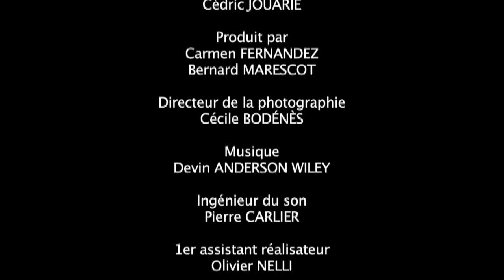Joyeux Anniversaire by Cédric Jouarie (Chinese and French subtitles)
Synopsis: Yahn celebrates his birthday with his friends Pierre and Caroline, but the party is not as happy as it should be...

Written, produced and directed by Cédric Jouarie.

With Fanny Capretta as Caro,
Vincent Deniard as Pierre,
and Vincent Remoissenet as Yahn.

Produced by Carmen Fernandez and Bernard Marescot
Director of Photography - Cecile Bodénès
Sound Designer - Pierre Carlier
1st Assistant Director - Olivier Nelli
Continuity - Julie Collet
Camera Assistant - Sarah Carrère
Make up - Mélanie Virthe
Unit Manager - Alexandra Clément
Image and Sound Editing - Dario Rejeucci
Color Grading - Eric De Jaicour
Light Equipment - Transpalux
Camera Equipment - TSF Camera
Sound Equipment - DC Audiovisuel

Special Thanks to Françoise Plouviet and Cécile Remond (TSF Camera), François Chevinesse (Transpalux), Xavier Embry, Marc Dinh and Jean-Baptiste Pasternak, Marie-Line Daimé and Aly Sobhy.

My camera
My favorite lens
My second favorite lens
My computer